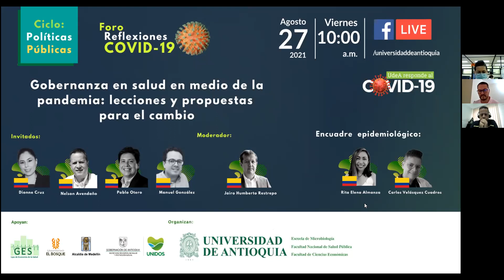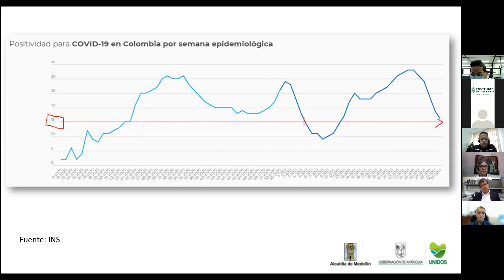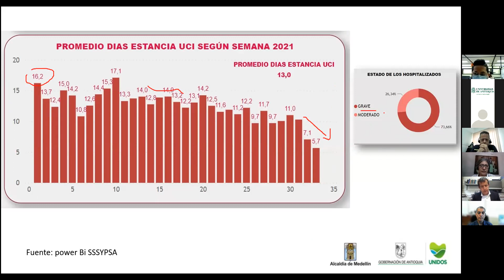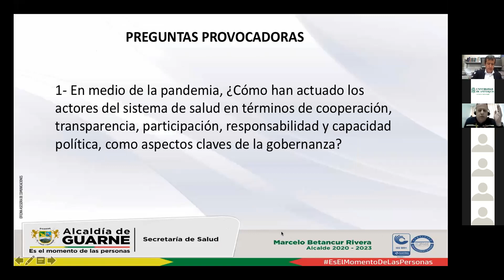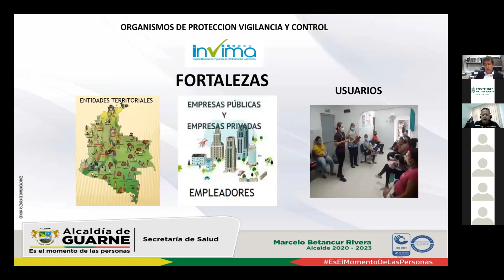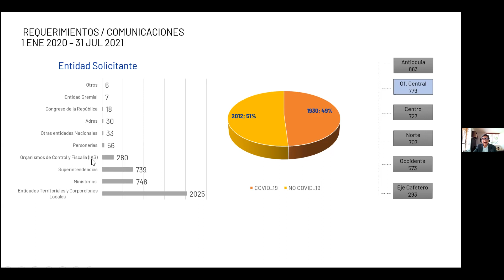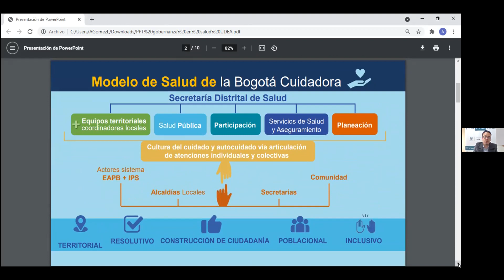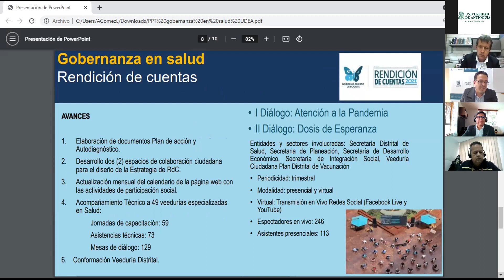Foro Reflexiones COVID-19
Foro Reflexiones COVID-19 -  Gobernanza en salud en medio de la pandemia_ lecciones y propuestas para el cambio - 27 de agosto de 2021